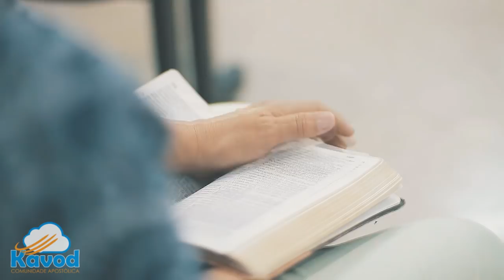Oração da tarde do dia 15/04/2018 - Essa peleja não é tua, mas é do Senhor - Pastor Eliseu Lustosa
2° CAMPANHA DE DANIEL - BATALHANDO PELA FÉ (CASAMENTO, FINANCEIRO, FAMÍLIA, CURA, LIBERTAÇÃO E ESPIRITUAL).